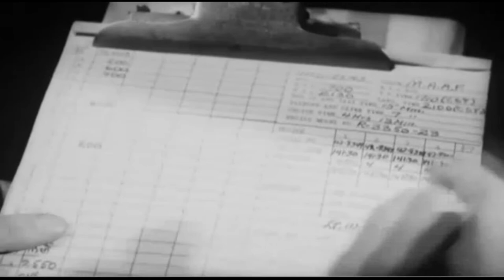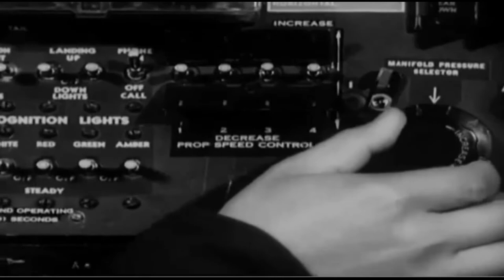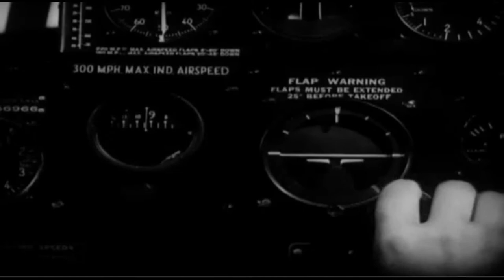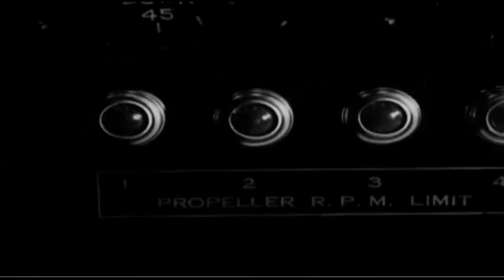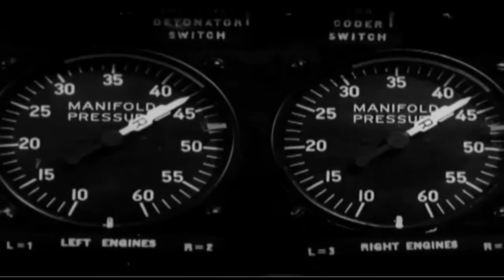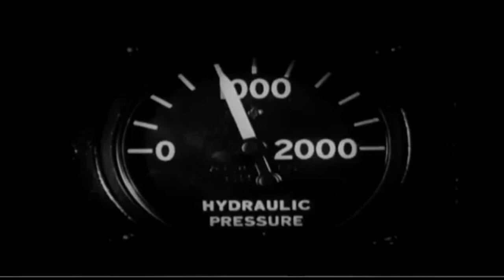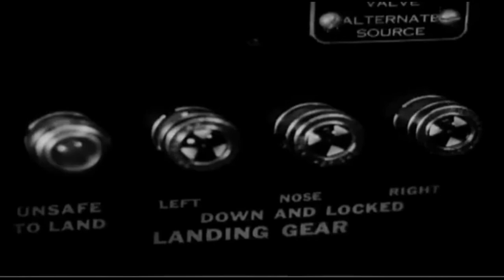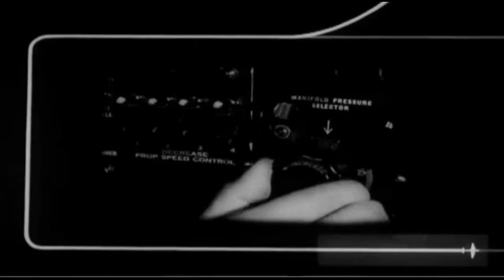Flying the Superfortress: B-29 Bomber Pilot and Combat Crew Flight Procedures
During World War Two, the Boeing B-29 Superfortress bomber was the Army Air Force’s next generation bomber. It was three stories high, was the first bomber to require a flight engineer, and had pressurized cabins.  Flying at 30,000 feet, it was a marvel of engineering.  This Army Air Force instructional video from 1944 was for B-29 pilots, and shows them to operate and fly the Superfortress, from pre-flight checks, to crew inspections, to all procedures taking off, flying, and landing the plane. This instructional video also instructed them on co-pilot and combat crew procedures and their responsibilities. For exciting video and more information on the B-29’s role in the Pacific theater of World War Two, please see my video Forgotten Desolation: Firebombing Japanese Cities